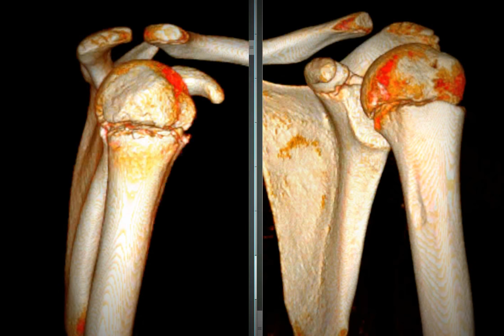little league shoulder (Right humerus)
Fatigue fracture of Right Proximal humerus Physis in childhood baseball pitcher